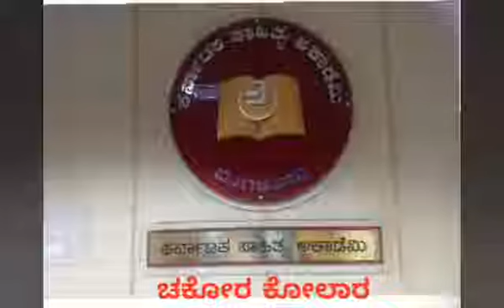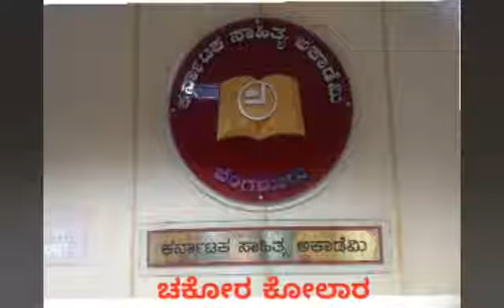ಚಂದ್ರಮ ವಾರದ ವ್ಯಕ್ತಿ -೫ ಕೆ.ಎಸ್.ನರಸಿಂಹಸ್ವಾಮಿ (ಚಕೋರ ಹೆಸರು ಬದಲಾಗಿದೆ) ಕಿರುಪರಿಚಯ: ಮೈ.ಸತೀಶ್ ಕುಮಾರ್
Video from Gurumurthy